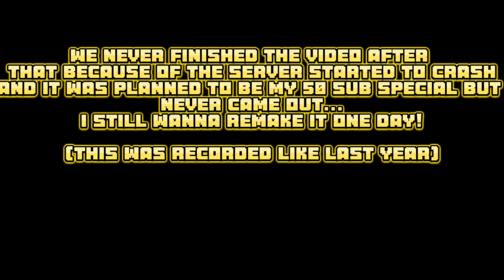EVERYONE VS ME IN UTPR (HAPPY BIRTHDAY @AlphaLizardalso this recording is a year old.)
HAPPY BIRTHDAY @AlphaLizard!!!
so me and him like a year ago made this video but never posted it because the server started to lag after a long time and some other issues!